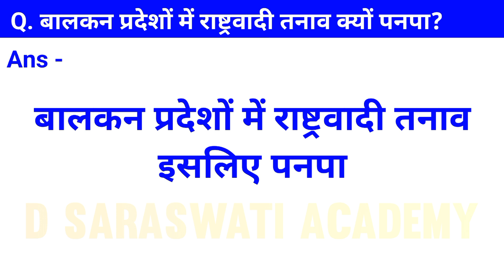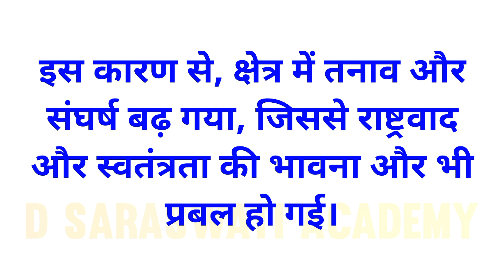बाल्कन प्रदेशों में राष्ट्रवादी तनाव क्यों पनपा | यूरोप में राष्ट्रवाद का उदय | History Class 10 ch1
बाल्कन प्रदेशों में राष्ट्रवादी तनाव क्यों पनपा | यूरोप में राष्ट्रवाद का उदय | History Class 10 Question Answer

Keywords-

balkan pradeshon mein rashtrawadi tanav kyon panpa
balkan pradeshon mein rashtrawadi tanav kyon banta
balkan pradeshon mein rashtrawadi tanav kyon
balkan pradeshon mein rashtrawadi tanav kyon banta hai
balkan pradeshon mein rashtrawadi tanav kyon utpann hua
balkan pradeshon mein tanav kyon panpa
ज्यूसेपे मेत्सिनी पर टिप्पणी
ज्यूसेपे मेत्सिनी कौन था
jyusepe metsini kon tha
jyusepe metsini
jyusepe metsini par tippani likhe
social science class 10 board paper
social science class 10 history chapter 1
social science class 10 all chapters revision in one shot
itihas class 10 chapter 1
itihas class 10th chapter 1
itihas class 10 chapter 1 in hindi
itihas class 10 chapter 1 question answer
history class 10 all chapter in one video history class 10 icse
history class 10 chapter 1 notes
yurop me rashtravad ka uday
yurop me rashtravad ka uday class 10 pw
yurop me rashtravad ka uday class 10 bkp
yurop me rashtravad ka uday class 10 bkp by khan sir
yurop me rashtravad ka uday class 10 one shot
yurop me rashtravad ka uday class 10 important questions
yurop me rashtravad ka uday class 10 bkp question answer
europe me rashtravad ka uday
europe me rashtravad ka uday class 10
europe me rashtravad ka uday in hindi class 10
europe me rashtravad ka uday class 10 one shot
europe me rashtravad ka uday class 10 questions answers
europe me rashtravad ka uday in hindi class 10 by khan sir
europe me rashtravad ka uday class 10 important questions
europe me rashtravad ka uday class 10 notes
europe me rashtravad ka uday class 10 mcq